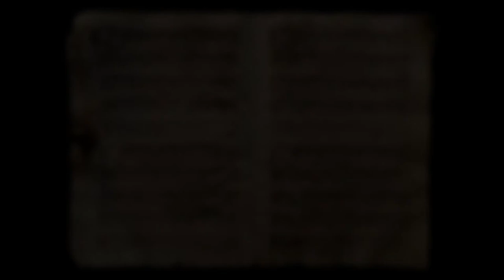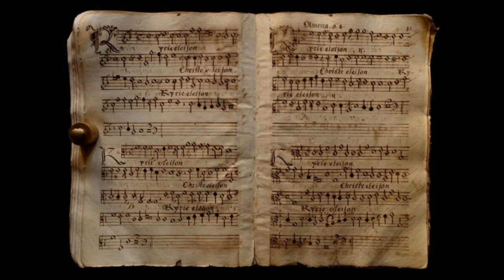António de Oliveira ❧ Kyrie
The Kyrie from a mass for four voices by the Portuguese composer António de Oliveira (fl. end of the 16th century). This work survives in the early seventeenth-century manuscript choirbook that belonged to the feminine Cistercian monastery of Arouca, Portugal.